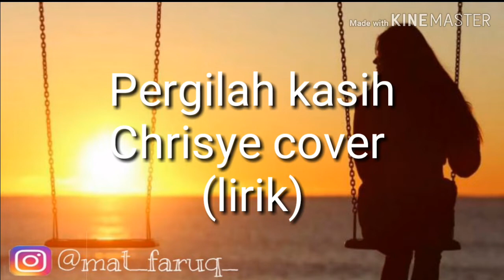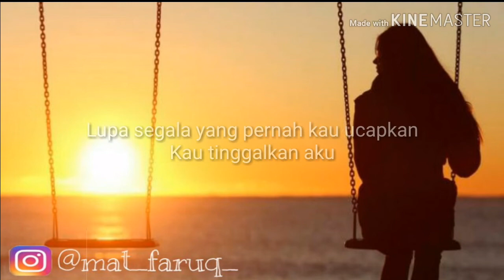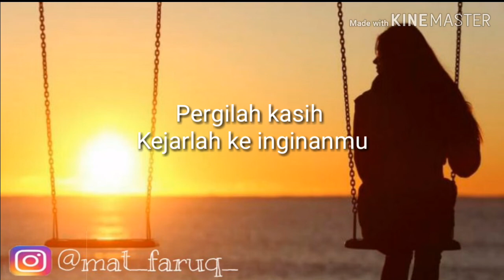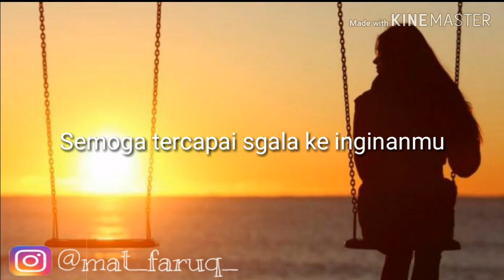Chrisye - pergilah kasih lirik (Aviwkila cover)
Dan follow instagram saya @mat_faruq_